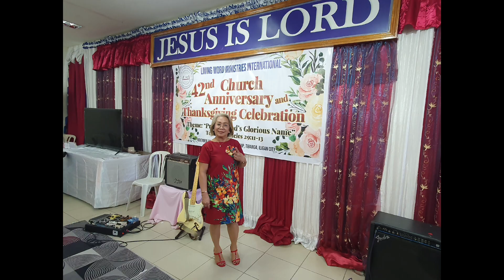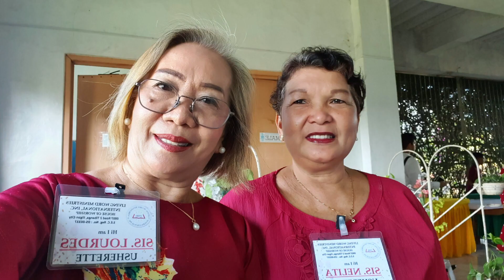Worship Celebration Part 2